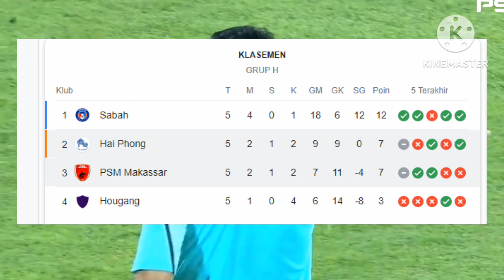Psm hari ini !! Psm Makassar Tatap Laga melawan Persib Bandung dengan Kecewa#psmmakassar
Ayo Psm Makassar.
Tetap semangat.
Ewako PSM Makassar.

Terimakasih atas dukungan kalian .
Semoga channel ini selalu menjadi saluran favorit kalian tentang berita sepak bola.

Channel ini akan selalu memberikan yang terbaik tentang pemberitaan  PSM Makassar,Liga 1 Indonesia, Berita Timnas Indonesia,.
terima kasih atas dukunganya.